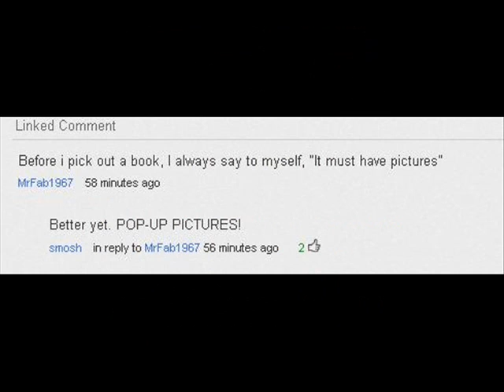RNNSFilms Updates: Smosh Replied!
The first update! (June 15, 2012)
Programs Used:
Video Uploaded on June 15, 2012